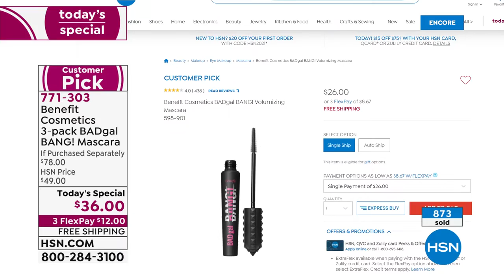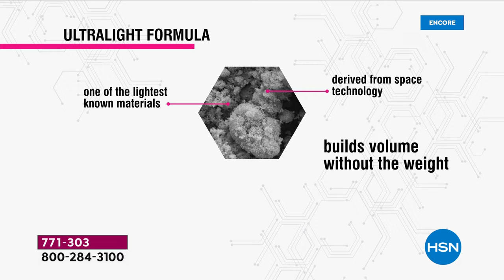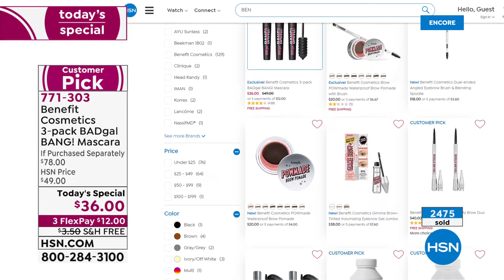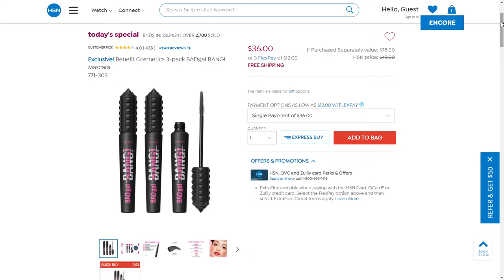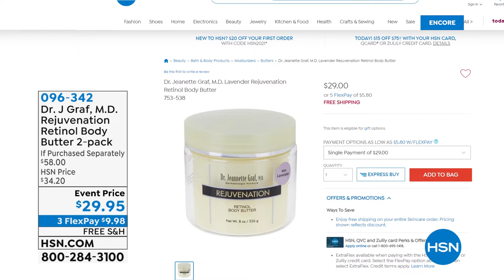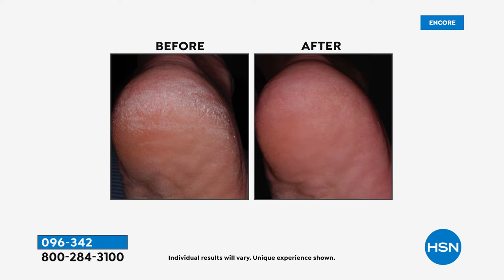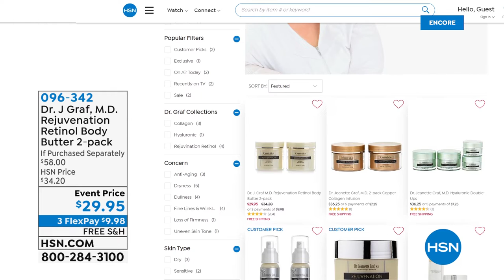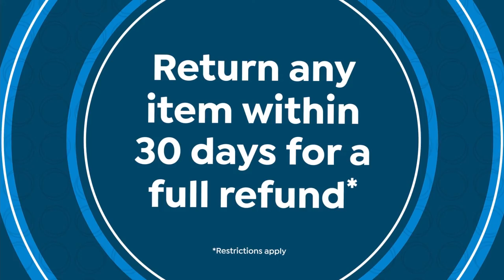HSN | Fall Beauty with Benefit 09.01.2021 - 06 AM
Discover an array of beauty must-haves for fall with Benefit Cosmetics.